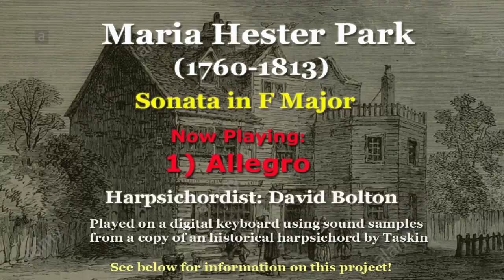Maria Hester Park (1760-1813): Sonata in F Major, Opus 4, I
1) Allegro: 00:00   2) Tempo di Minuetto: 5:59
Born Maria Hester Reynolds, this talented female keyboard artist (harpsichord and piano)  and composer changed her last name to Park upon marrying engraver Thomas Park in 1787. It was then that she gave up performing, though she remained very active as a composer and a much sought-after music teacher. Maria was prolific as a composer, and her works were warmly received by the London public. Modern-day conductor Diana Ambache had this to say about Maria H. Park in a BBC interview: “hugely popular in the elegant drawing rooms of eighteenth century England" and that she "made her living composing the sort of music performed by Jane Austen heroines.".
That second comment may be true, but that doesn’t mean the music isn’t good. This sonata, published in 1790, is quite beautiful, and shows clearly why her works received such praise back then.  Maria gave birth to five daughters and a son; perhaps this contributed to her ill health during her final years: she died at the age of only 53.
Huh? You still haven’t seen my books?  Please do check them out at Amazon..
1) How to Memorize Music – A Practical Approach for Non-Geniuses
2) How to overcome Stage Fright − The ultimate Guide for performing Musicians
3) Play it with Feeling! - Expressing Emotion in Musical Performance